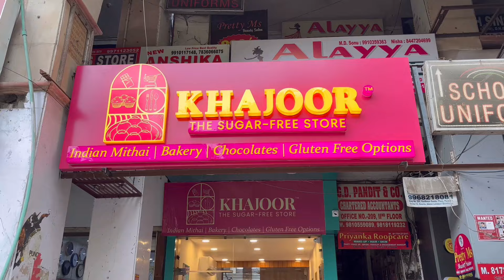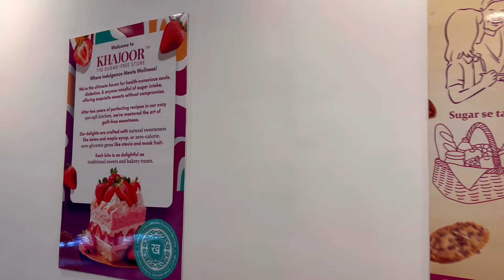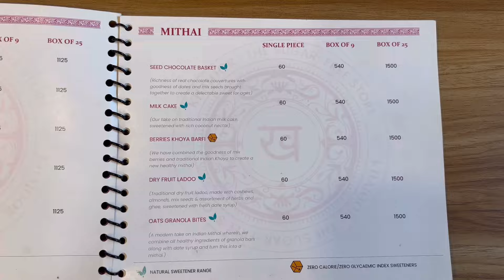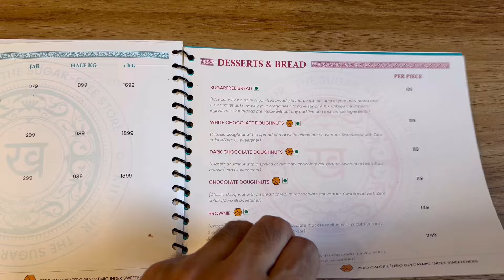Khajoor - The Sugar Free Store , Sector 12, Dwarka,Delhi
Address: G 7, Ground Floor, Plot 12, Sector 12, Dwarka, Delhi 110075

Timings : 11 am to 10 pm